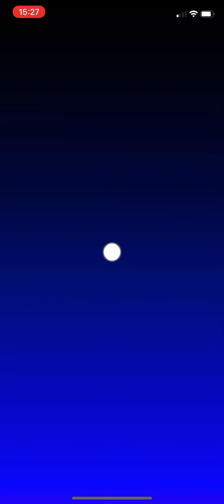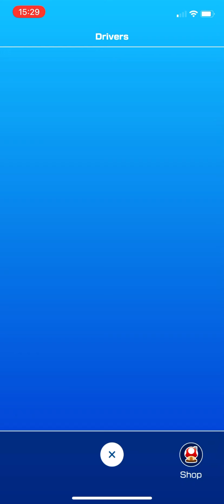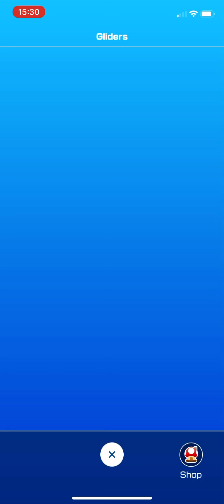Mario Kart Tour gameplay #274 (Frost tour)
Game info
Name: Mario Kart Tour
Developer: Nintendo
Publisher: Nintendo
Platform: Smart Devices (iOS & Android)
Release date: 25th September 2019

Username: @ffestiniogdude